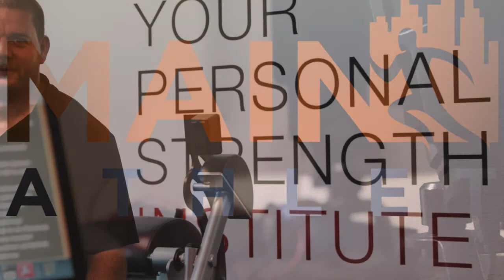Mainathlet - Wolfgang Unsöld - Krafttrainer - Teil 2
Wolfgang Unsöld ist einer der bekanntesten deutschen Krafttrainer und Gründer des Your Personal Strength Institute YPSI, Autor mehrerer Bücher ( u.a. Ask the Coach und die Perfekte Kniebeuge ), Personaltrainer und Redner auf verschiedenen Sportseminaren. Außerdem war er auch Co. Autor des Buches - Mach dich schneller -

Außerdem betreibt er einen eigenen Podcast rund um das Thema Krafttraining.

Im zweiten Teil meines Interviews mit dem Personaltrainer Wolfgang Unsöld geht es um die größten Fehler die Athleten immer wieder im Krafttraining begehen, wie man am besten Maximalraft trainiert, wie man eigentlich Krafttableaus überwindet und darüber was eigentlich ein Kniebeugen Urlaub ist.

Außerdem gibt Wolfgang in seinem Trainingsplänen für jede Übung und jeden Satz eine vierstellige Nummer an. Wenn du also Wissen willst was 4010 in einem Trainingsplan zu suchen hat, empfehle ich dir die neuste Folge.

Einige Ausschnitte:

Benjamin: Was sind so die größten Fehler die du im Zusammenhang mit Krafttraining immer wieder zu hören bekommst?

Wolfgang: Definitiv die Nummer eins ist. Ich brauche kein Krafttraining um schnell zu sein. Das ist basierend auf simpler Physik einfach nicht korrekt. Auf hohem Leistungsniveau vor allem in Deutschland dass Krafttraining das gemacht wird ist sehr solide,  jedoch auf mittlerem Leistungsniveau oftmals das das Kraftlevel einfach nicht da ist, um die Kräfte zu generieren um so schnell zu sein wie man sein möchte. Das ist definitiv der Punkt, Maximalkraft ist die Mutter aller Kraftqualitäten, das heißt Maximalkraft ist die Basis für Explosivkraft.

Wolfang: Es gibt verschiedene Optionen Kraftplateaus zu überwinden . Eine der ersten die ich grundsätzlich verwende ist den Bewegungsablauf zu analysieren. Grundsätzlich jeder Bewegungsablauf und Krafttraining hat drei Punkte. Einmal die kontrahierende Position, einmal die mittlere Position und einmal die gestrechte Position. Meine erste Frage ist in welchem Bereich bin ich am stärksten, in welchem Bereich bin ich am schwächsten?